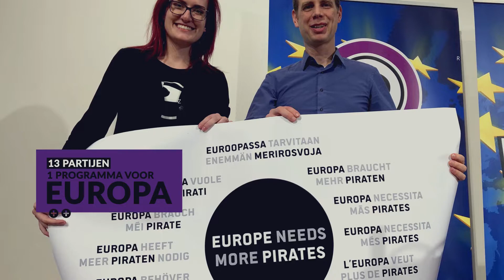StemPiraat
De verkiezing van het Europarlement staat voor de deur. Op 23 mei kun je op een piraat stemmen.